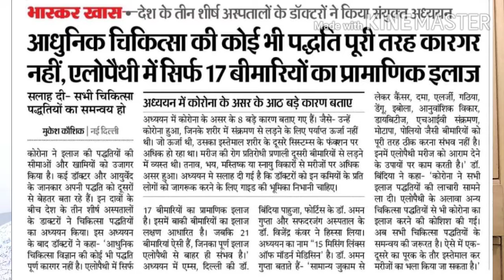Homeopathy: रोग को दबाती नहीं, करती है जड़ से खत्म, HOMEOPATHY ilaaj ke fayde, allopathic treatment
DR.PRAVESH SAINI HOMEOPATH

for consultations
Name-
Age-
Sex-
Height-
Weight-
Present complaint-
Past history-
Family history-
Hereditary Problem-
Your like/dislikes-